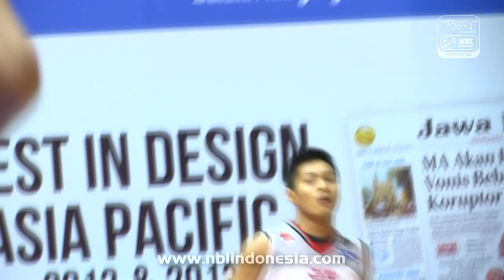Speedy NBL Indonesia: Seri III Solo 2013-2014 Recap (13 February)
Arena: Sritex Arena Solo